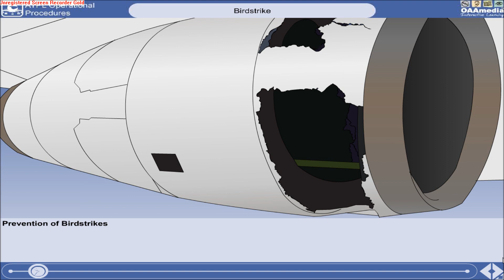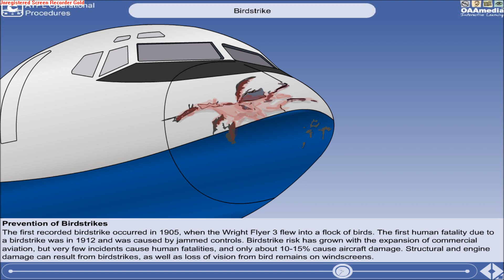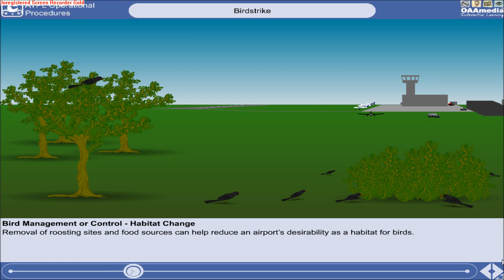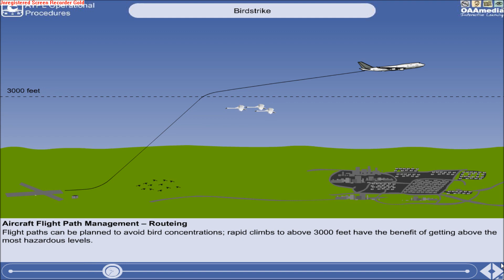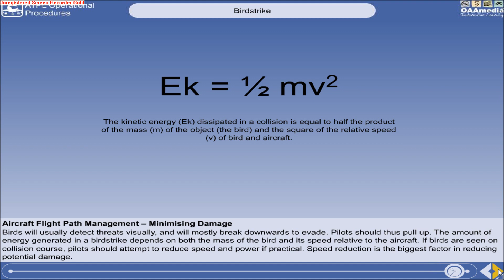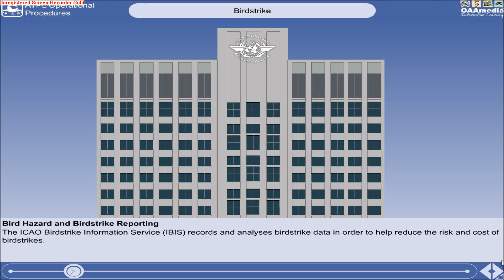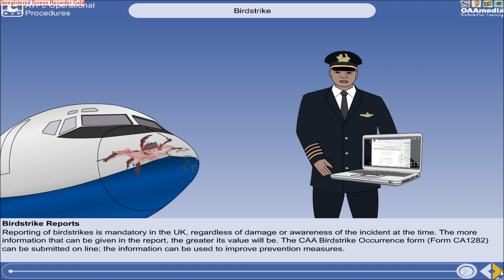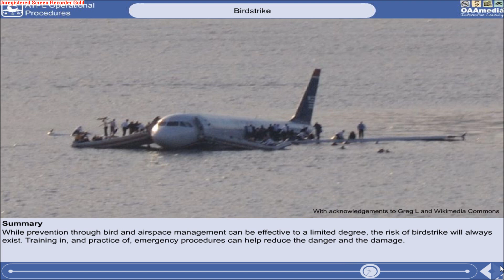1 Birdstrike ATPL VIDEO TUTORIALS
Birdstrikes, the collision between aircraft and birds, pose a significant aviation hazard, potentially jeopardizing the safety of flights and passengers. These incidents can lead to damage to aircraft components, engine failure, or even catastrophic accidents. To mitigate the risks associated with birdstrikes, various preventive techniques are employed in the aviation industry.

One key preventive measure involves habitat management around airports to reduce bird populations in the vicinity. Additionally, bird deterrent systems, such as radar and acoustic devices, are deployed to detect and repel birds from critical airspace. Airport authorities often implement wildlife management programs, including bird control patrols and the use of trained falcons, to discourage bird presence on runways.

Aircraft design plays a crucial role in minimizing the impact of birdstrikes. Manufacturers incorporate features like reinforced windshields and engines capable of withstanding bird impacts. Pilots are trained to follow specific procedures during takeoff and landing in known birdstrike risk areas, such as avoiding low-altitude flights over bodies of water or near landfills.

By combining habitat management, technological solutions, and pilot training, the aviation industry strives to reduce the occurrence of birdstrikes and enhance the safety of air travel for both passengers and crew.